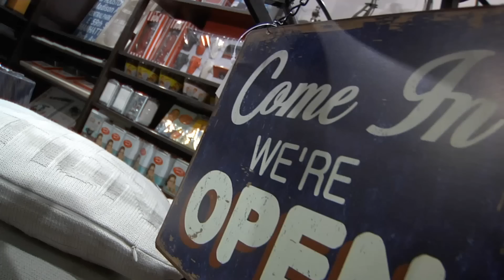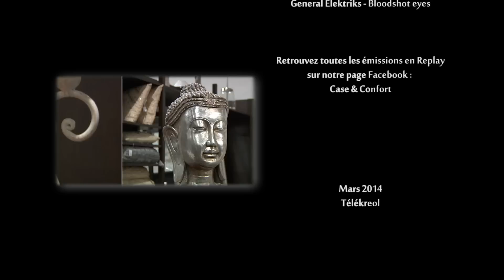Case et Confort 05 : Revêtements de sols & luminaires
Retrouvez votre émission Case & Confort : chaque Mercredi sur TéléKréol à partir de 19h30 !
Et le lendemain en Replay sur YouTube.

Case & Confort c'est votre émission réunionnaise consacré à l'habitat, la déco, la rénovation, l'aménagement, ... Bref ! Tout ce qui touche à votre Case !
Bon visionnage !

Une émission présentée par Johane VELIA et réalisée par Tibaut KOCH.